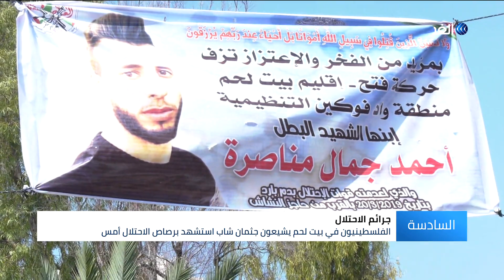في جنازة عسكرية.. تشييع جثمان الشهيد الفلسطيني أحمد مناصرة ببيت لحم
بيت لحم - الغد: شيع آلاف المواطنين الفلسطينيين جثمان الشهيد أحمد مناصرة في بلدة واد فوكين غرب مدينة بيت لحم في جنازة عسكرية كبيرة.
وكانت قوات الاحتلال قد أعدمت الشاب مناصرة عند المدخل الجنوبي للمدينة لحظة تقديمه المساعدة لعائلة فلسطينية أطلقت النيران نحوها دون مبرر.
المزيد من التفاصيل في سياق تقرير مراسل الغد في بيت لحم رائد الشريف عبر النشرة الإخبارية.